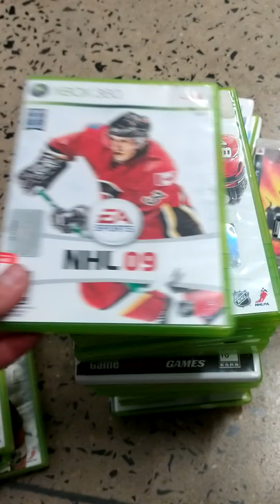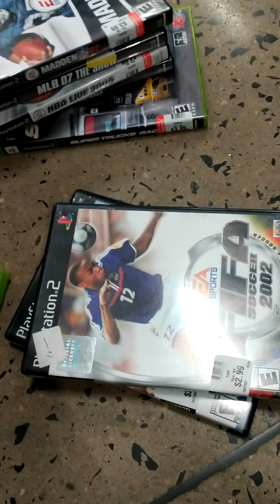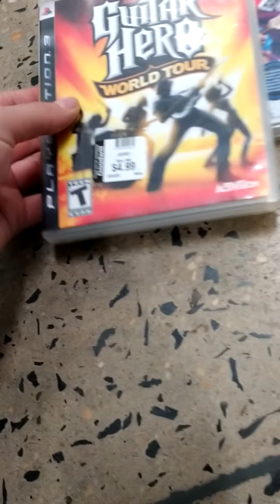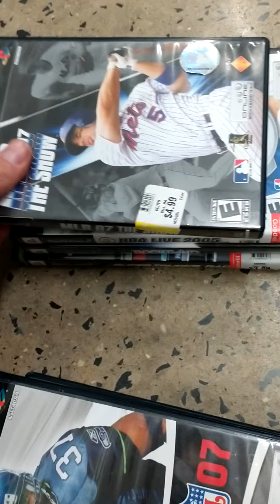Goodwill over price video games 11/14/21 NO sale no discount no black friday